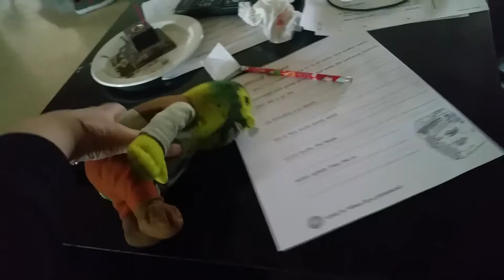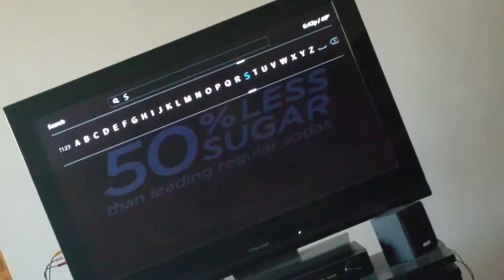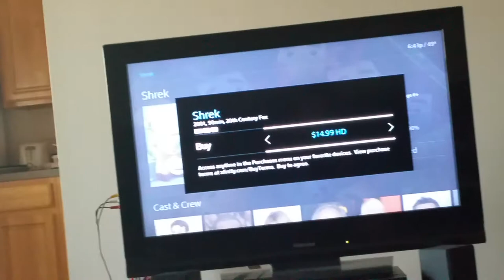Malach And Friends Shrek Watch A Movie Problem